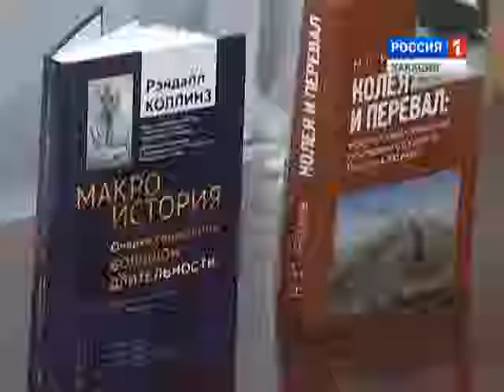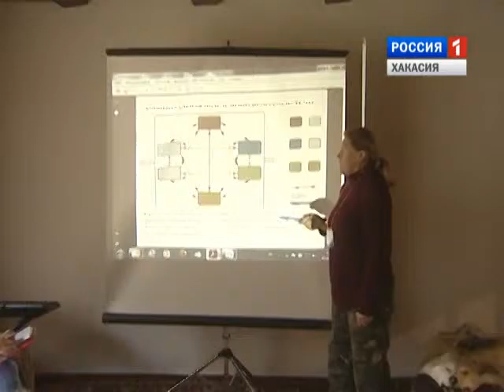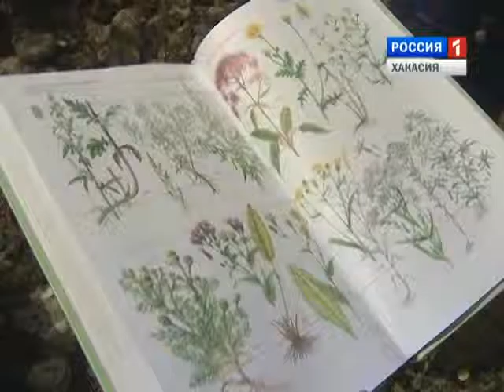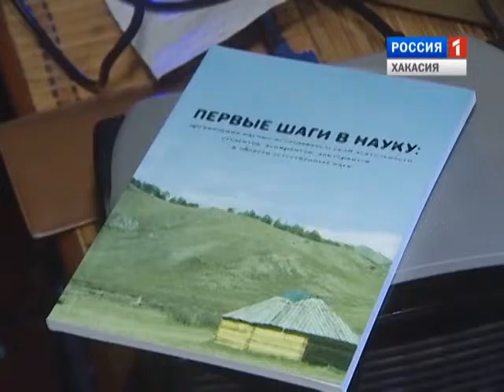Наука Хакасии. Летние школы. 19 09 2015